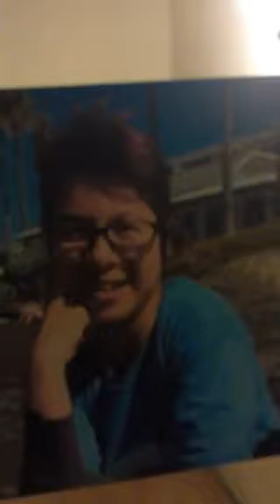Title of poem: my words to my crush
Film on April 14 2015